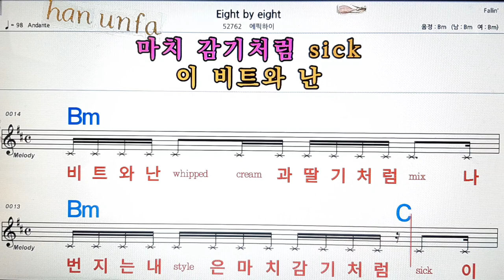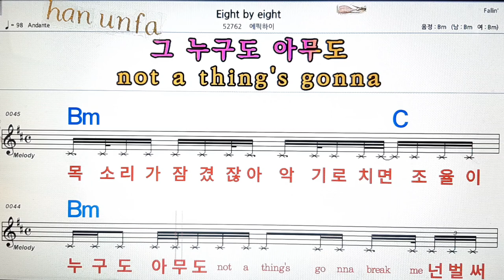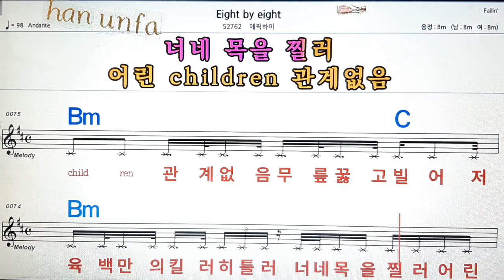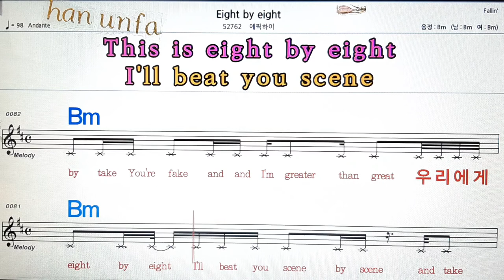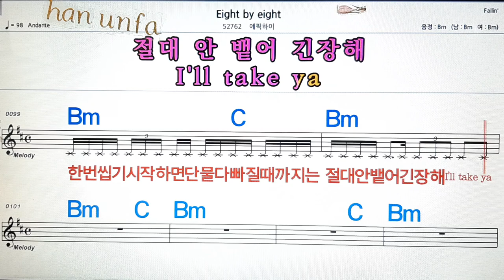Eight by eight/에픽하이💋노래방, 통기타 , 코드 큰악보, 가라오케, 반주💖Karaoke, Sheet Music, Chord, MR